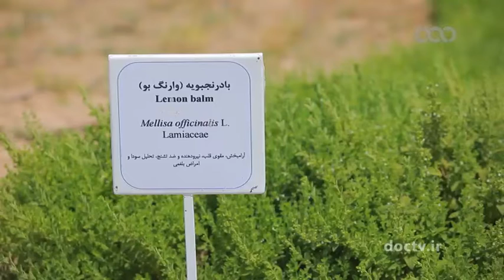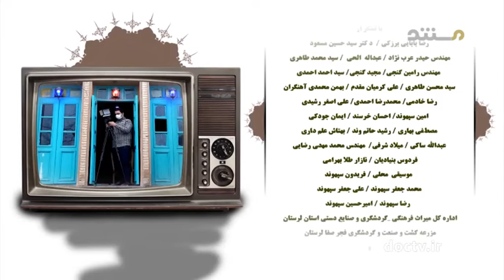لرستان ۳۲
عطار نیشابوری
اهنود گات هات ۳۱ - بند ۱۱ می گوید:
پیوند با ما  Keep in touch